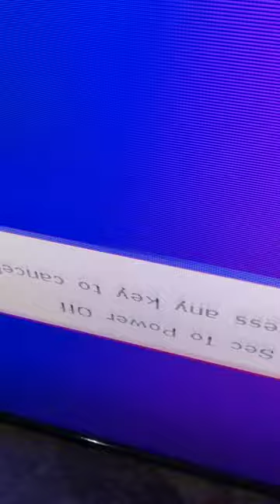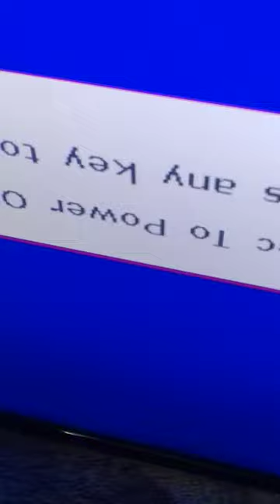philps led single coff pannel#double image#picture flickering#odd oven#pannel no 32pfl627/v7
ckv lines single coff
double image
odd even